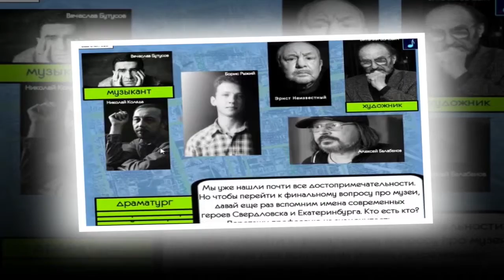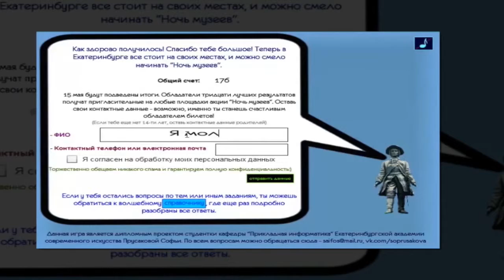Обзор видеоигры "Культурное наследие Екатеринбурга"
Разрешите Вам представить свой дипломный проект